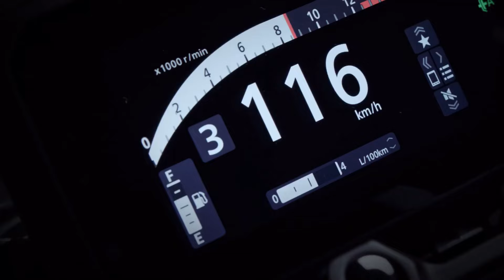2025 NEW HONDA CB 1100 RS BOL D'OR UNVEILED | WITH E-CLUTCH TECHNOLOGY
now you're watching "2025 New Honda CB 1100 RS Bold D'or Unveiled!!"

The integration of the Africa Twin platform into the Honda CB 1100 RS Bol D'or is seen as a strategic move by Honda to combine the classic styling of the CB series with the robust performance and off-road capabilities of the Africa Twin.
One of the most exciting aspects of the rumored launch is the incorporation of E-Clutch technology. This cutting-edge feature is expected to enhance the overall riding experience by providing riders with a more seamless and efficient control over the clutch system.